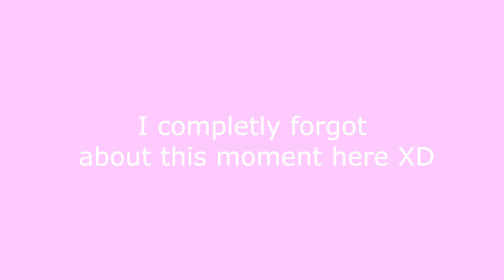Forgotten small funny clip xD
So a little clip I forgot i had xD a small funny moment in a short time hehhee
Nightie says Night night!